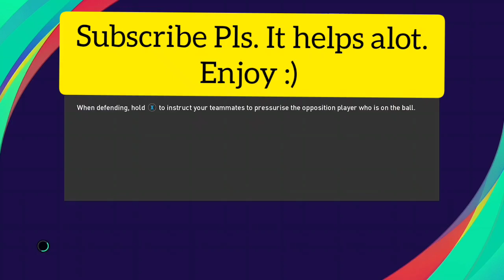eFootball PES 2021 Xbox One S Gameplay